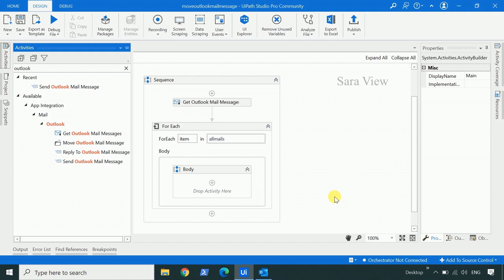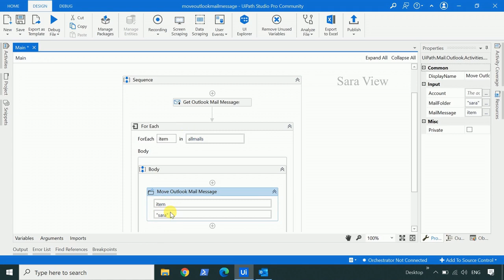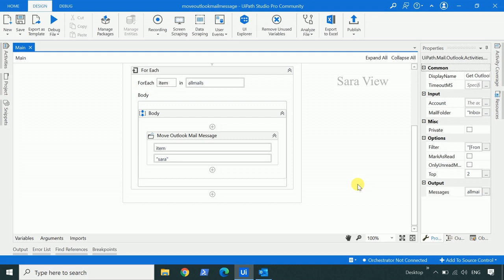Move Outlook Mail Message UiPath | UiPath Outlook Email Automation | UiPath Tamil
Move Outlook Mail Message UiPath
Move Outlook Mail Message Activity in UiPath
How to Move Outlook Mail Message in UiPath
How to Move Outlook Mail Message From Inbox to Specified folder in UiPath
Outlook Email Automation in UiPath
Outlook Email Automation
Uipath Tutorial for Begineers
Uipath Outlook Email Automation Tutorial